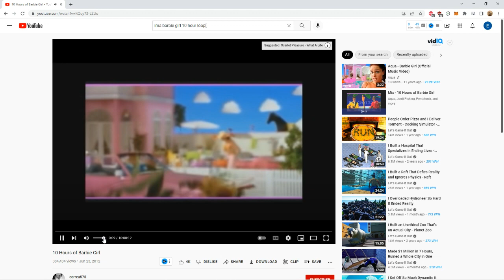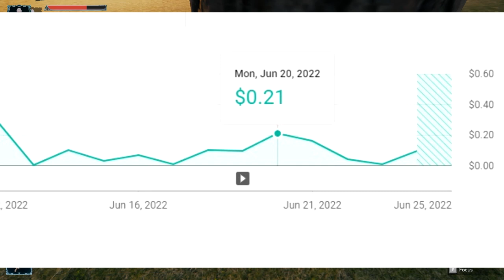Immersys - Cool trick